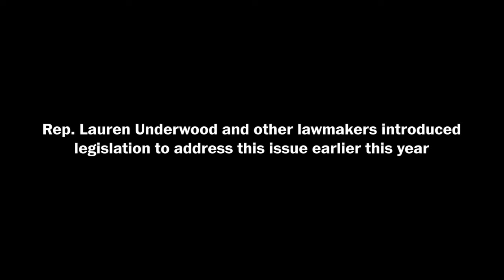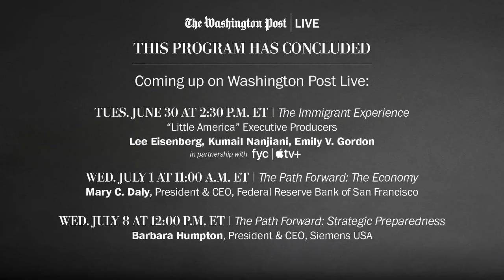Christy Turlington Burns, Rep. Lauren Underwood discuss maternal health in the US (Full Stream 6/30)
The health of mothers and infants is top of mind for advocates as COVID-19 poses a new, unexpected threat to maternal care in the United States. During this unprecedented time, the mental health of new mothers is of particular concern as the number of postpartum depression cases are on the rise. Rep. Lauren Underwood (D-Ill.), a registered nurse, and Every Mother Counts founder Christy Turlington Burns join Washington Post Live on Tuesday, June 30 at 10:30 a.m. ET to discuss the state of maternal and infant health in the U.S., the high rate of pregnancy complications for black women and how community leaders, health-care workers and governments are supporting new mothers and their children in the era of COVID-19.

Washington Post Live is the newsroom’s live journalism platform, featuring interviews with top-level government officials, business leaders, cultural influencers and emerging voices on the most pressing issues driving the news cycle nationally and across the globe. From one-on-one, newsmaker interviews to in-depth multi-segment programs, Washington Post Live brings The Post’s newsroom to life on stage.